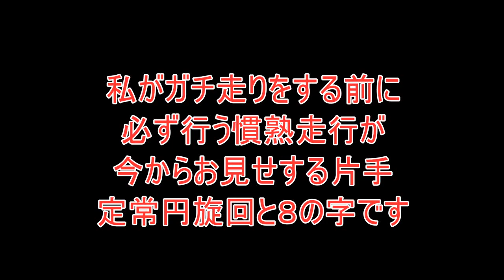大型二輪で片手定常円旋回と８の字 ウォーミングアップ走行の例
天気が良かったのでバイクの動画を撮ってみました。私が本気で走り込みをする前に必ず行う慣熟走行の例です。慣熟走行なので速く走る必要はありません。このようにゆっくりで良いのです。
片手で行う理由は脱力を狙った為です。片手で行う事により、通常の両手での旋回はより安全に速く小さく安定して走行する事が出来ます。これは力んだら失敗します。Ｕターンの練習にもなりますね。